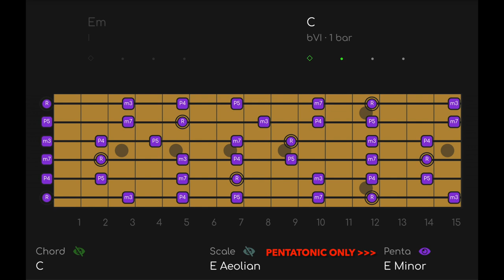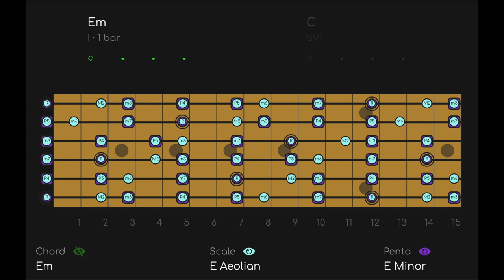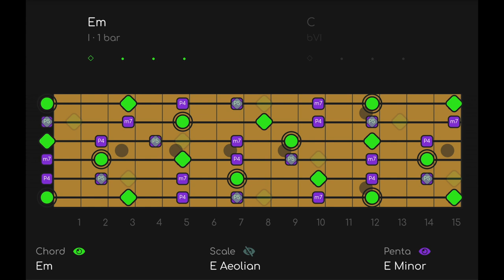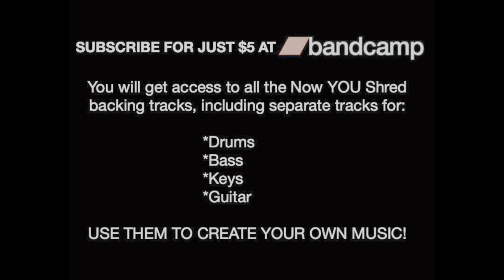Pigs Three Different Ones Pink Floyd Style Jam Track (E Minor)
Pigs Three Different Ones Jam | Pink Floyd Style Backing Track [E Aeolian - 70 BPM]
^^^ LIKE WHAT YOU SEE? ^^^ SIGN UP FOR EARLY ACCESS TO ALPHAJAMS NOW!

00:00 PENTATONIC ONLY
00:29 PENTATONIC + MODE
00:59 PENTATONIC + CHORD SHAPE

Get this Track, Scale charts, plus separate Drum, Bass, Guitar, Keys Tracks for your own personal use

Another remix! This is the chord progression of the ending jam from Pink Floyd's Pigs (Three Different Ones). At Bandcamp, there are stems and new charts.

1. PENTATONIC - The pentatonic scale works all the time and almost never changes, so this is the basic level.
2. MODE - The mode will always be the pentatonic PLUS 2 NOTES (modes have 7 notes). The mode can change depending on the chords (modal interchange).
3. CHORD - The chord layer shows you the notes of the chord changes (aka the HARMONY) in REAL TIME. Outgoing notes get smaller and fade out, incoming notes will fade in, so you know what notes to go for next.